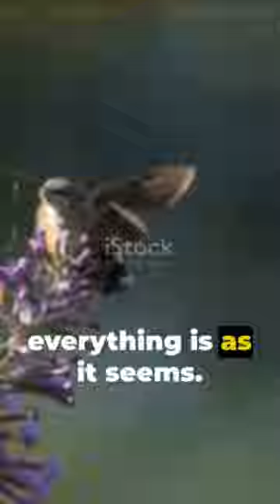The Magical Hummingbird Moth Nature's I facts shorts